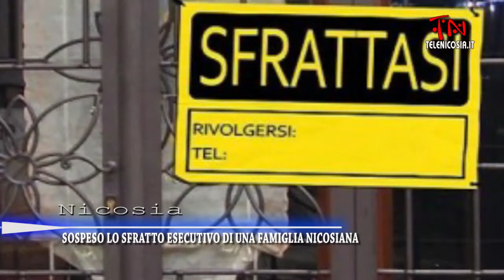Telegiornale di TeleNicosia del 21-1-2014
Conduce Sergio Leonardi
Direttore Responsabile Cristina Barbera
editore Studio Immagine